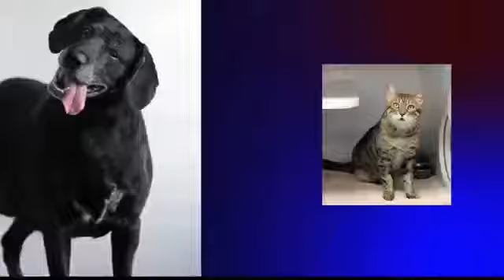Speak For Animals Part 4 (Thursday)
Humane Society Of Southern Arizona fundraiser